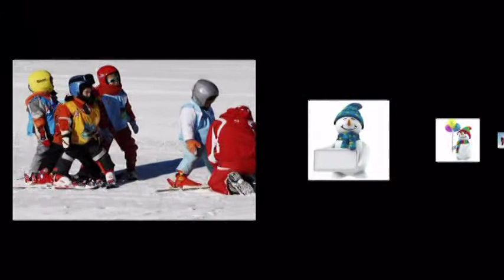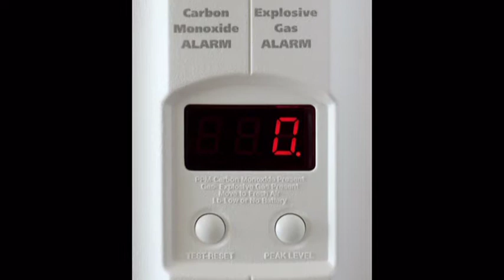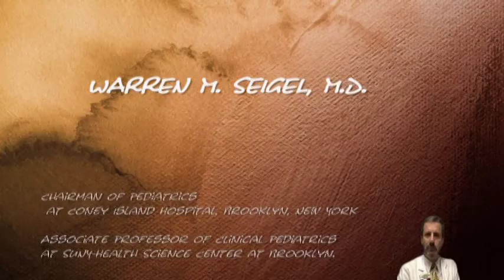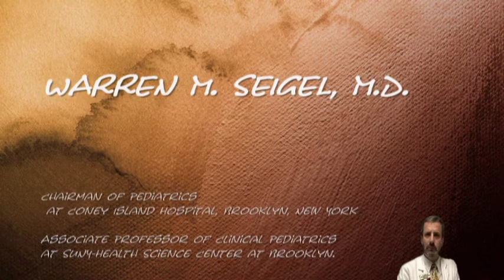Winterize Your Child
WARREN M. SEIGEL, M.D.
Chairman of Pediatrics at Coney Island Hospital, Brooklyn, New York
Associate Professor of Clinical Pediatrics at SUNY-Health Science Center at Brooklyn.